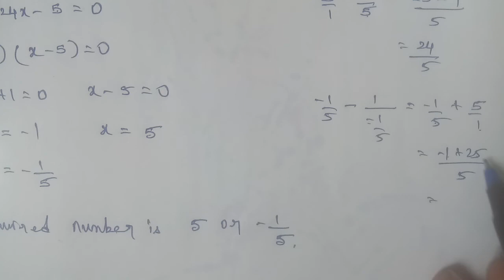Tn 10 maths | exercise 3.12 | q. no.1| chapter 3 |state board | Algebra | gmrrao maths